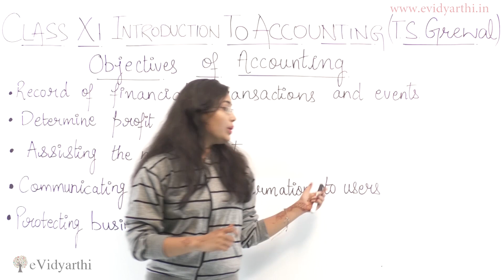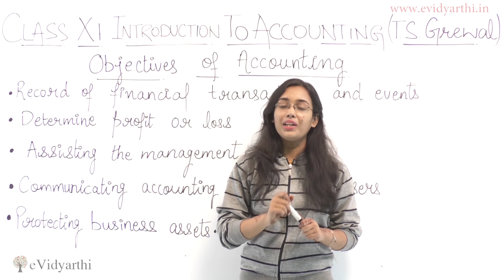Objectives of Accounting - Introduction To Accounting : Class 11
In this video, i will teach you the objectives of accounting.